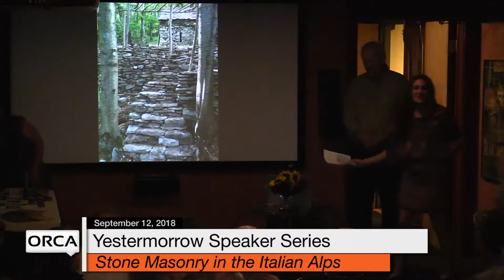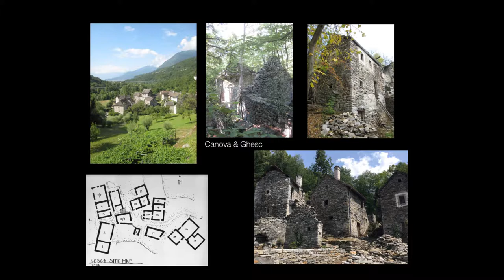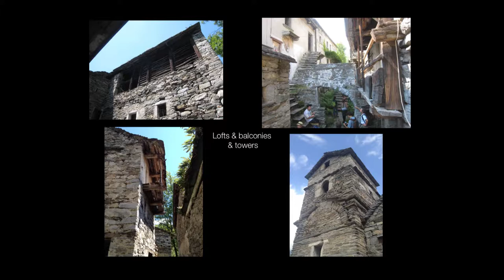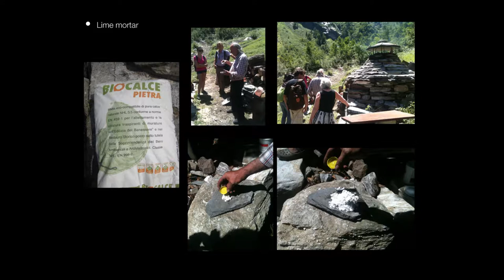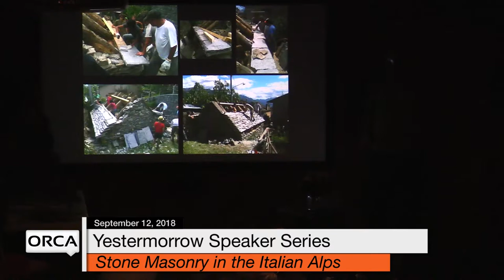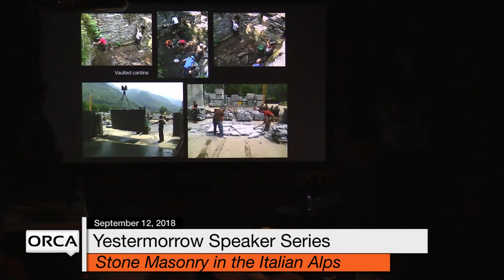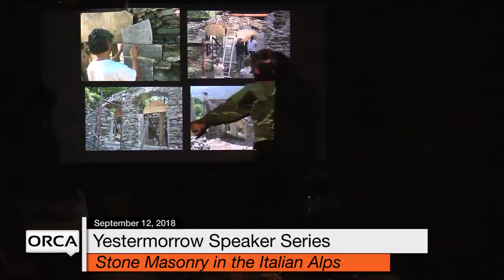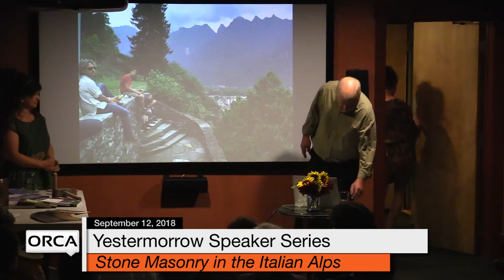Yestermorrow Speaker Series - Stone Masonry in the Italian Alps